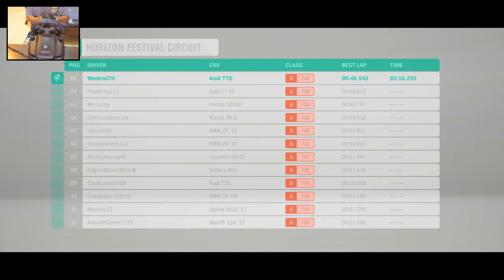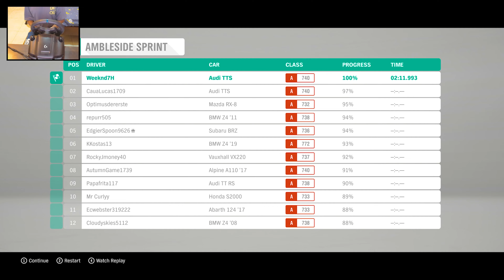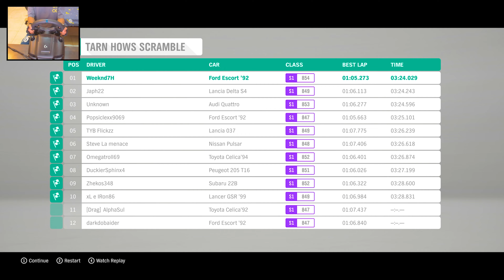FORZA HORIZON 4 better than FORZA HORIZON 5?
Welcome to Forza Horizon 4, the ultimate racing experience that will leave you breathless! Get ready to hit the open roads and explore the stunning landscapes of Mexico like never before. In this exhilarating gameplay, join us as we take you on a thrilling journey through the diverse environments, from dense jungles to sprawling cities and picturesque coastal roads. Immerse yourself in the heart-pounding action as you compete in adrenaline-fueled races, showcase your skills in epic stunts, and customize your dream cars to perfection. With an extensive roster of vehicles, a dynamic weather system, and a vibrant open-world, Forza Horizon 5 sets the new standard for racing games. Buckle up and get ready for the ride of your life!